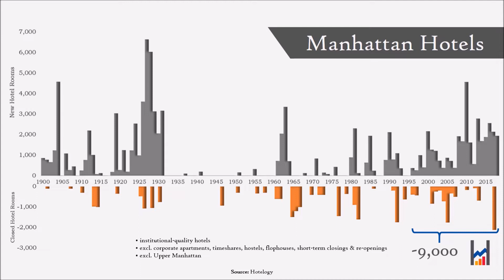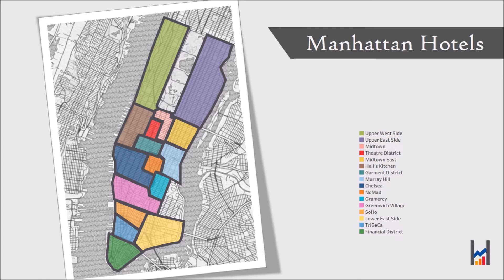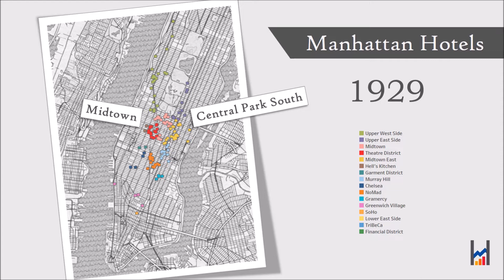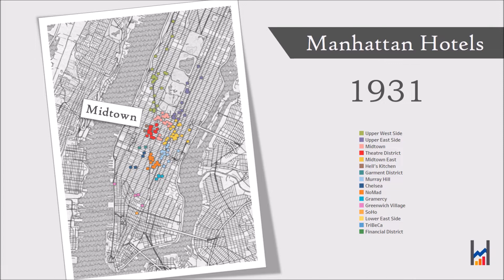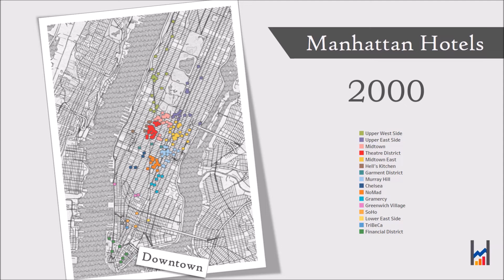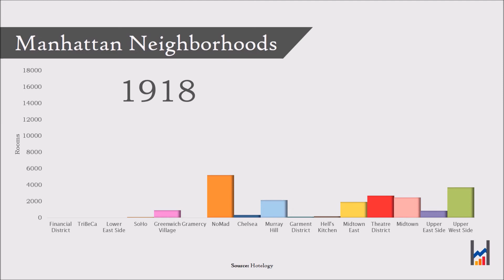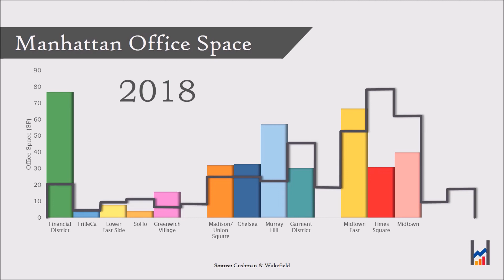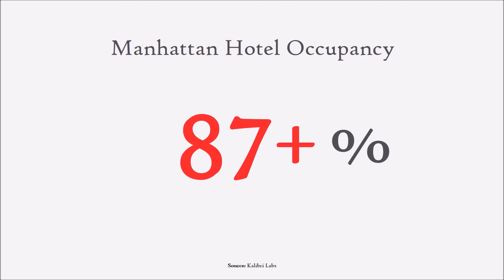A Brief History of Manhattan Hotel Development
Perspective on NYC hotel development from 1900 through 2021